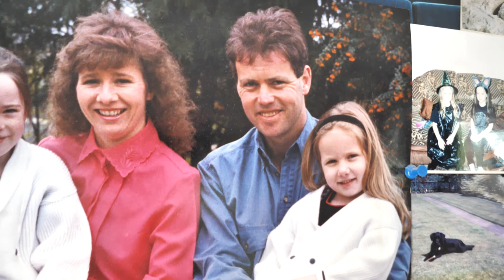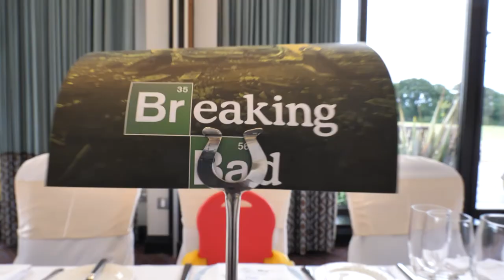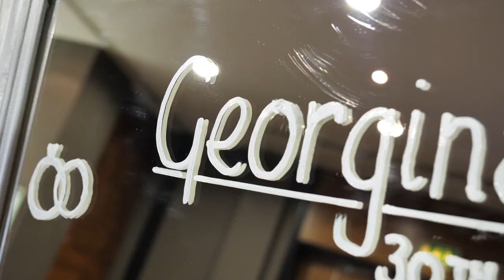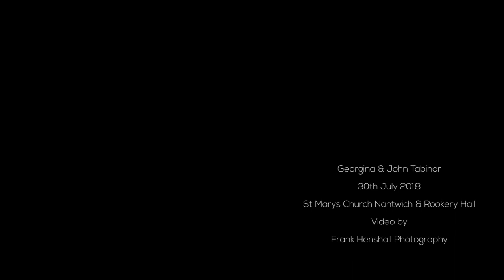Rookery Hall wedding video summer 2018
St Marys church and Rookery Hall Cheshire, a winning combination